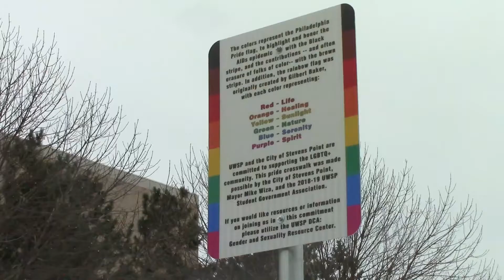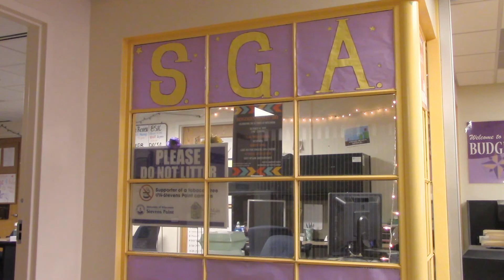Readable People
The Reformation and Improvement of Society and the Environment organization here on campus is hosting an open forum to help students ask questions of people from different backgrounds.  We go to Austin Lepak for more.